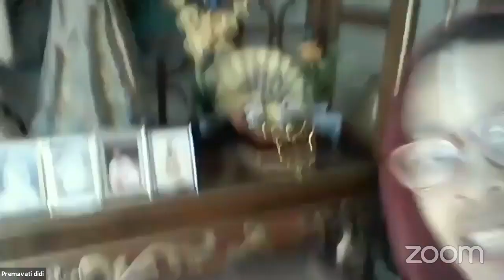Gurudeva (31) 09/05/2021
Week 31!!! Our Gurudeva memories programmes seems to get sweeter and sweeter!

We are grateful for this weeks guest speakers;

00:00:00 Kirtan by Srimati Nalini Didi (UK)
00:22:34 Sriman Prana Gopal Prabhu (Holland)
00:59:54 Sriman Sanjay Prabhu (India, Mathura)
01:14:00 Sriman Madhuvrata Prabhu (Germany)
02:02:20 Sriman Ranga Puri Prabhu (Bolivia)
02:31:09 Srimati Premavati Didi (USA, Florida)
02:59:21 Kirtan by Sriman Prana Gopal Prabhu (Holland)

Always aspiring to serve Sri Hari, Guru and Vaisnavas,

The BhaktiZOOM Seva Team